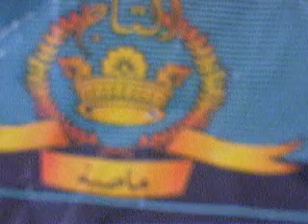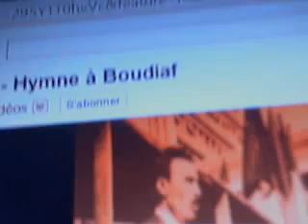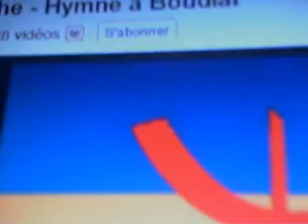les chimi..............................?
ULAC